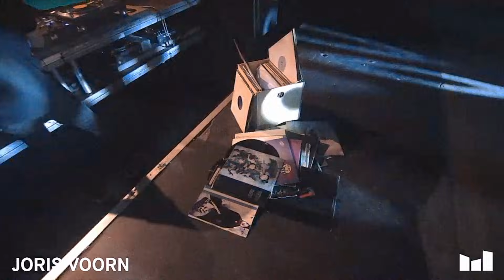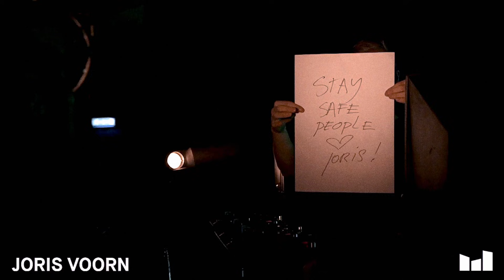Joris Voorn - 3 Decks No FX - Vinyl Set at Marktkantine Amsterdam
Joris Voorn Vinyl Set at Marktkantine Amsterdam
Tracklist:

01. Joris Voorn - Prologue
02. Drexciya - Andrean Sand Dunes
03. Netzwerk Europa - Netzwerk Europa
04. Plastikman - I Don't Know
05. Donnacha Costello - Backache
06. Model 500 - Starlight
07. D. Diggler - Silverfinger
08. Maurizio - C4
09. Visitor - Stop The Music
10. Robert Hood - Museum
11. Parallel 9 - Hymax
12. Soundhack - D2
13. Shinedoe - Phunk
14. Marco Lenzi ‎– Body Double
15. Adverse Match - No Crap
16. Killa Bite - Untitled
17. Kenny Larkin - Life (Version 1)
18. Octave One - Blackwater
19. Dj Funk - Run
20. H&M - 88
21. Patrick Lindsay - Prepare To Jam
22. DJ ESP - You Gotta Do What You Gotta Do (Muscle Relaxor Mix)
23. Slam - Ghost Song (Joris Voorn Remix)
24. DJ HMC - Dirty Acid Trax A1
25. Parallel - Index
26. Robert Hood - Wandering Endlessly
27. F2 - Zephyr
28. Rino Cerrone - Rilis 06 A1
29. Echoplex - Takin' A Back Seat
30. Braincell - Last Of The Last (The Ron "DJ Skull" Maney Reconstruction)
31. John Thomas - Undisputed Life (Technasia Remix 2)
32. Charlie Hall - Bad Dog
33. Regis - Speak To Me
34. Mould Impression - Mould 1
35. Ian Pooley - Chord Memory
36. Planetary Assault Systems  - In From The Night
37. The Subjective ‎– Tremmer
38. The Advent - Arte Fax
39. Pervert Punk ‎– 90 °
40. Dave Clarke - Protective Custody
41. Distant Drums ‎– Junk Funk
42. Funk D'Void - Bad Coffee (Slam No Sugar Mix)
43. Izmar - Line 2
44. Pete The Lodger - Trance Sexual
45. Innersound - Fax Wars (Fax War Mix)
46. Joris Voorn - Line 4
47. Anxious - Phungus #2
48. Percy X - X Track 1
49. Joris Voorn - Scape (Dub)
50. Illumination ‎– Hope To God
51. Dreadzone - Zion Youth (Underworld Mix)
52. DJ Skull - Acid Wiss L
53. Drexciya - Temple Of Dos De Agua